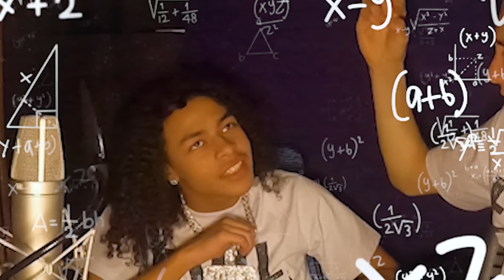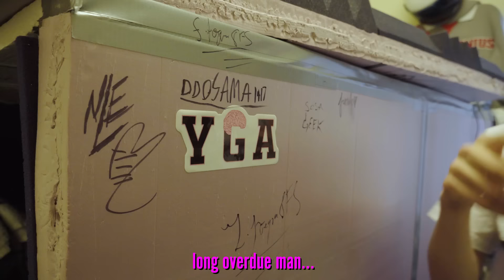Lil Mabu x DD Osama - DORM SESSION #4 (EVIL EMPIRE)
Welcome back to “DORM SESSIONS,” where i sneak rappers into my college & record hits in my dorm.📚